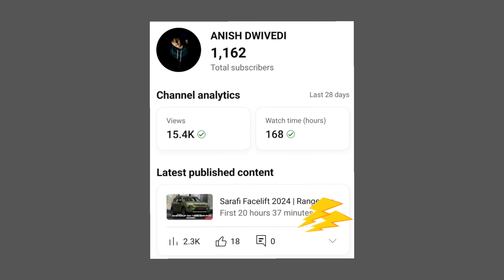World First Legal Approved [ Flying Car ] | Anish Dwivedi